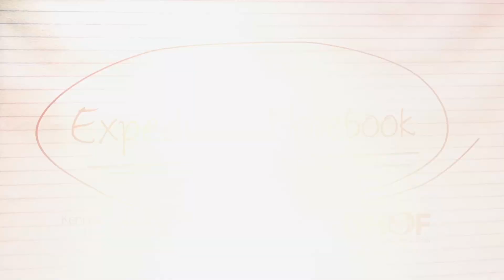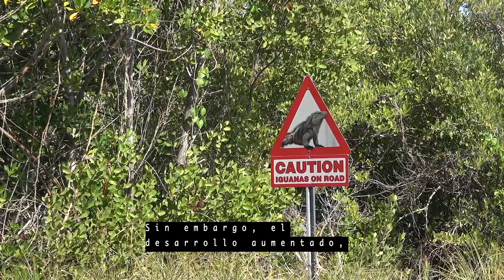Sister Island Rock Iguana - Spanish - Expedition Notebook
Las iguanas de piedra son las especies de iguana más amenazadas del mundo. Solo existen ocho especies, y dos de ellas pertenecen a las Islas Caimán. La especie de iguana endémica más icónica es nuestra iguana azul, pero estas criaturas de apariencia prehistórica no están solas.